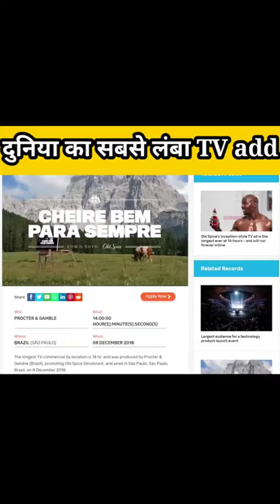longest tv ad 14 hours😱😲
longest tv ad
longest tv serial India
longest tv commercial
longest tv series
longest tv in the world
longest tv commercial in the world
longest tv add in the world
longest tv add ever
longest tv advertisement
longest running tv ad
longest tv add in history
longest tv advert uk
the longest tv ad
the longest tv ad in history is 14 hours long

⭕ The world's longest running TV commercial is the Discount Tire Company's Thank you commercial, produced by Swartwout Productions (Arizona, USA) and first aired in 1975. The same commercial has been aired continuously every year in parts of the USA

⭕ The world's longest running TV commercial is the Discount Tire Company's Thank you commercial, produced by Swartwout Productions (Arizona, USA) and first aired in 1975. The same commercial has been aired continuously every year in parts of the USA. The commercial involves an old lady throwing an unwanted tyre into the glass window of Discount Tires, while the voice-over suggests that if a customer is not happy with their tyres, then please return them...Thank you. It gained such popularity that it is still shown, and won the Hollywood Radio and Television Society's World's Best Broadcast Advertisements of 1976 certificate.
⭕ Old Spice Deodorant
The longest TV commercial by duration is 14 hr, and was produced by Procter & Gamble (Brazil), promoting Old Spice Deodorant, and aired in São Paulo, São Paulo, Brazil, on 8 December 2018.
⭕Hubert Blaine Wolfeschlegelsteinhausenbergerdorff Sr.
The longest personal name is 747 characters long, and belongs to Hubert Blaine Wolfeschlegelsteinhausenbergerdorff Sr. (b. 4 August 1914, Germany) who passed away on 24 October 1997, in Philidelphia, Pennsylvania USA, as verified on 1 January 2021.

Keywords--

homemade helicopter
kuwait country
freeze at 301
duniya ka sabse bada murga
stig
Old video
Pyramid
Study tips
Face reveal
Time travel
Special episode
Horror
Ghost
Doraemon

Follow me for more interesting facts